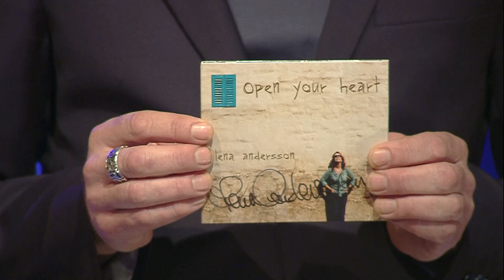Lena Andersson - Den gamla vägen - Live BingoLotto 17/11 2019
Lena Anderson gästade BingoLotto den 17/11 där hon framförde bland annat sin nya singel "Den gamla vägen"